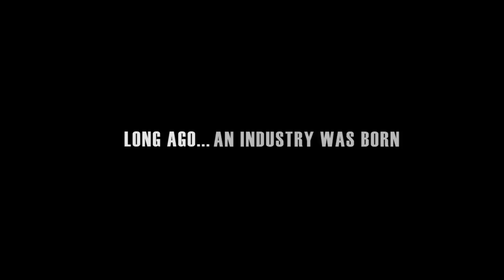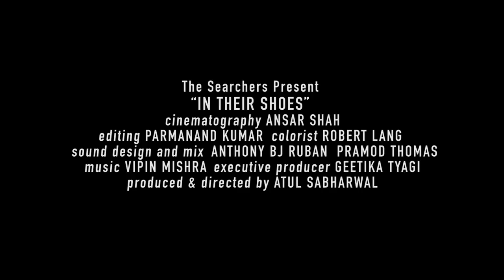Official trailer 'In Their Shoes' a documentary by Atul Sabharwal | In Cinemas March 13, 2015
From the director of Powder (TV series) and Aurangzeb (film) comes a new and deeply personal documentary. Watch filmmaker Atul Sabharwal go on a quest to know why his father refused him from joining their shoe-material-trading family business in Agra.